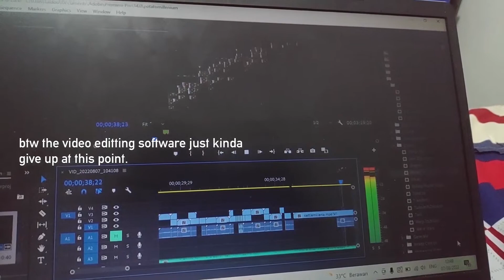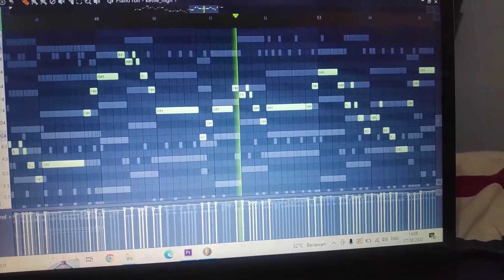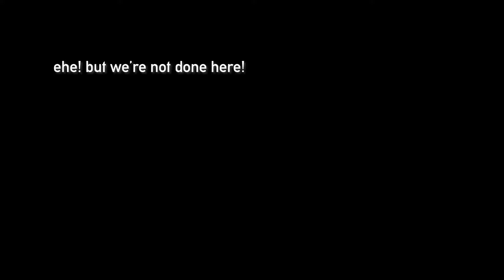This Song Is Composed Using A Kettle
the song is made using a kettle
Song: Gensokyo Millenium ～ History of the Moon

song is not mine, it's lord ZUN's
is definitely food grade kettle, i have not tried biting a chunk however...
btw guitar is fake, i make my content tricking people
90 percent kettle content

i got lazy editing so have touhou gameplay

long live the inedible food grade kettle